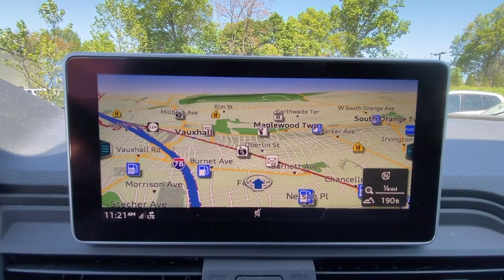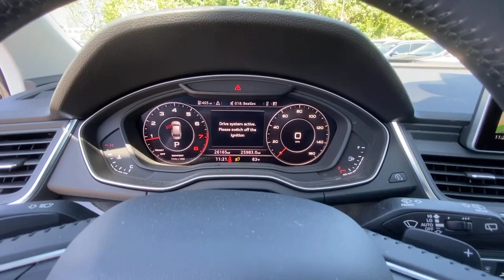2018 Audi Q5 Summit, Short Hills, Livingston, Westfield, Maplewood, NJ MDR21080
Brilliant Black Used 2018 Audi Q5 available in Summit, New Jersey at DCH Millburn Audi. Servicing the Short Hills, Livingston, Westfield, Maplewood, NJ area.
2018 Audi Q5 2.0 TFSI Premium Plus - Stock#: MDR21080 - VIN#: WA1BNAFYXJ2110583

PRICED TO MOVE $2600 below Kelley Blue Book! FUEL EFFICIENT 27 MPG Hwy/23 MPG City! Audi Certified CARFAX 1-Owner ONLY 26161 Miles! Heated Leather Seats Sunroof Power Liftgate Rear Air Back-Up Camera Turbo Alloy Wheels KEY FEATURES INCLUDE: Leather Seats Sunroof Panoramic Roof All Wheel Drive Power Liftgate Rear Air Heated Driver Seat Back-Up Camera Turbocharged iPod/MP3 Input Bluetooth Aluminum Wheels Dual Zone A/C Apple CarPlay Smart Device Integration. Rear Spoiler MP3 Player Keyless Entry Remote Trunk Release Privacy Glass. A GREAT TIME TO BUY: This Q5 is priced $2600 below Kelley Blue Book. PURCHASE WITH CONFIDENCE: Rigorous 300+ point inspection performed by authorized Audi-trained technicians $0 deductible for warranty service 24-Hour Roadside Assistance including towing and trip-interruption services Audi CPO Limited Warranty is easily transferable to a subsequent private owner (at no charge) Trip-Interruption Services Trip-Planning Services Comprehensive Vehicle History Report is included Unlimited Mileage CPO Warranty coverage for up to 5 years from original vehicles in-service date MORE ABOUT US: At DCH Millburn Audi were always striving to set ourselves apart from other luxury dealerships here in New Jersey. As a part of the Fortune 500-ranked Lithia Motors Inc. our aim here at DCH Millburn Audi has always been to deliver the unparalleled quality of customer service and employee satisfaction. Whats more with the prestigious Audi Elite Magna Society Award under our proverbial belts you can be certain that youll enjoy a simply unparalleled dealership experience when you shop with Pricing analysis performed on 5/11/2021. Fuel economy calculations based on original manufacturer data for trim engine configuration. Please confirm the accuracy of the included equipment by calling us prior to purchase.